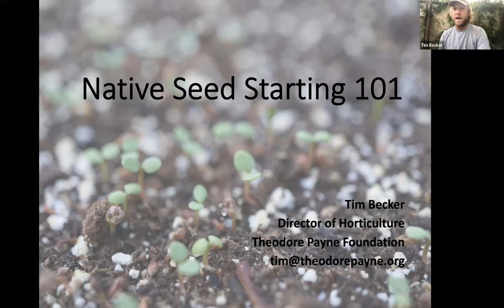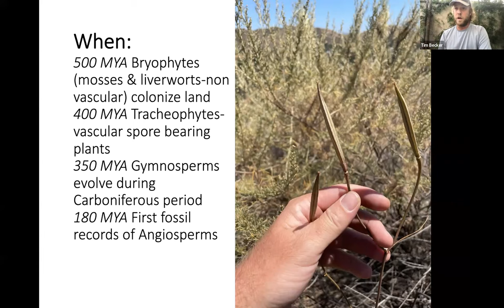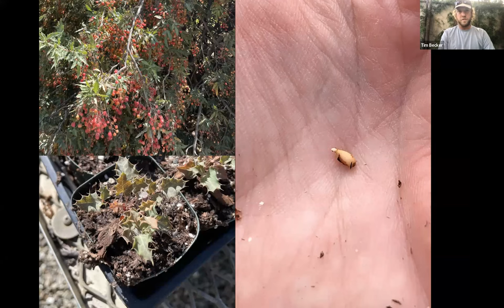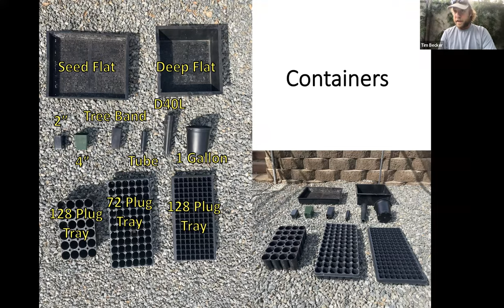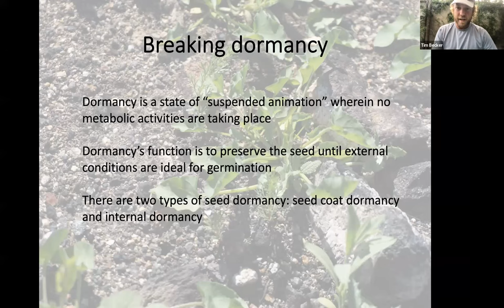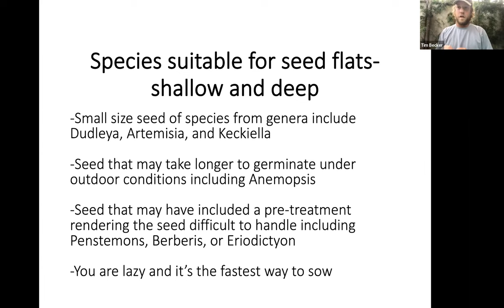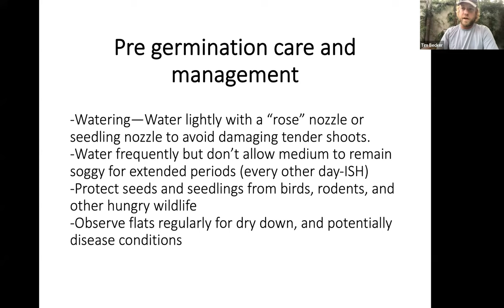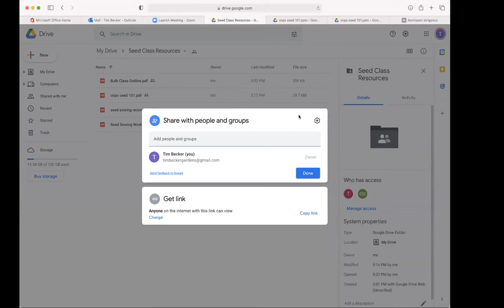Native Gardening: Seeds 101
Take your gardening to another level by unlocking the power of seeds!

Collecting seeds and growing plants from seeds can seem daunting to even experienced gardeners. But it doesn't have to be! We'll be joined by Tim Becker from the Theodore Payne Foundation as we explore the seed cycle, how to collect seeds, and the best ways to care for your young seedlings (aka baby plants).

The information contained in the multimedia content (“Video Content”) posted represents the views and opinions of the original creators of such Video Content and does not necessarily represent the views or opinions of the California Native Plant Society ("CNPS"). The mere appearance of Video Content on the Site does not constitute an endorsement by CNPS of such Video Content.